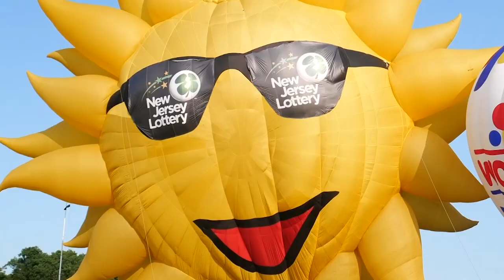2021 New Jersey Lottery Festival of Ballooning Schedule of Events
38th Annual New Jersey Lottery Festival of Ballooning JULY 23, 24, 25 2021
or Call 1-800 HOT AIR 9
njballoonfest. and watch exclusive long interview with Howard Freeman-Exec Producer
The 38th annual New Jersey Lottery Festival of Ballooning returns Friday to Sunday with its iconic mass ascension of about 100 hot air balloons and 39 hours of family-friendly entertainment at Solberg Airport in Readington, New Jersey

There will be concerts from Max Weinberg's Jukebox, Styx and Barenaked Ladies, fireworks, a nighttime balloon glow, children’s amusement rides, aerial performances, a 5K race (started with a human cannonball) and about 200 craft and food vendors.

Howard Freeman- NJ Lottery Festival of Ballooning
on CazualConversations with Caz. Bielen. njballoonfest caztv @njlottery
What is The New Jersey Lottery Festival of Ballooning?
July 23-25, 2021 at Solberg Airport Readington New Jersey
The New Jersey Lottery Festival of Ballooning is the largest summertime hot air balloon and music festival in North America and is the premiere family entertainment attraction in New Jersey.  It holds the dual distinction of being a recipient of The New Jersey Governor's Award for Best Special Event, as well as being designated, for the 6th time, as a Top 100 Festival in North America by the American Bus Association.

Held annually at Solberg Airport in Readington, NJ, the festival truly has something for everyone!  From twice daily mass ascensions of up to 100 special shape and sport hot air balloons, to headlining concerts, non-stop family entertainment, hundreds of crafters and vendors, great food, fireworks, a balloon glow, and more, the festival is jam-packed with stuff to do.

Produced by Caz. Bielen Video Productions, Award Winning Videos 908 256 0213